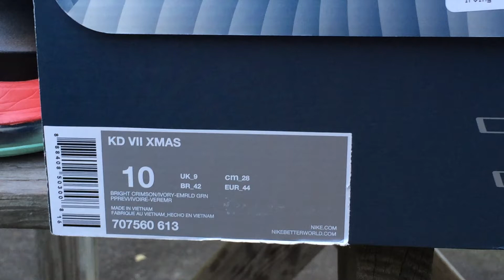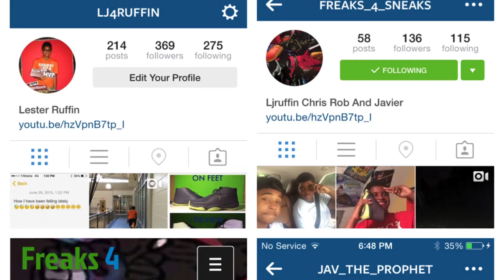KD 7 Overall Review